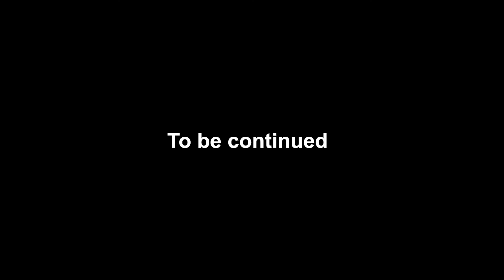【Pink/Gray】ASIAN COLOR FES ✖️GLITZ Hair salon(Taiwan)_Vol.1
This video shows the latest hair design by GLITS Hair salon in Taiwan and the whole process of hair cut and coloring, by using ASIAN COLOR FES.

[PRODUCT by ARIMINO]
■ASIAN COLOR FES